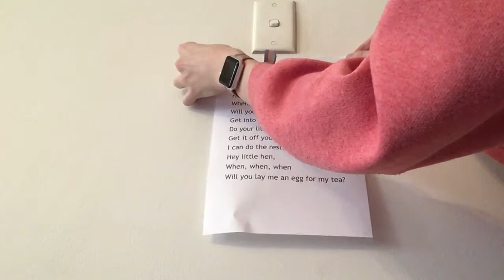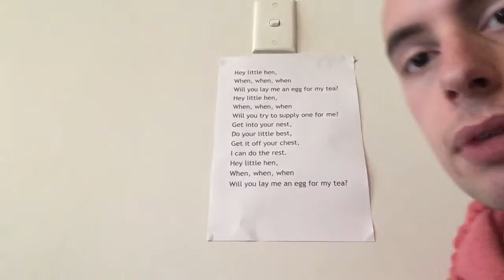Hey Little Hen.